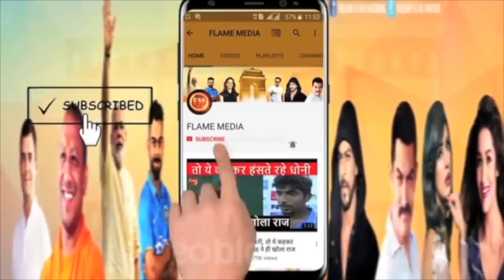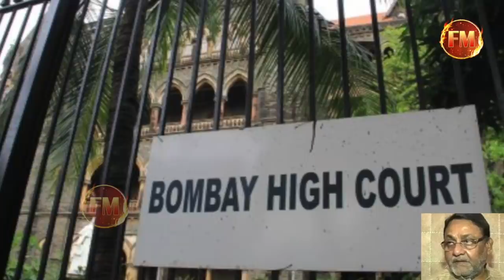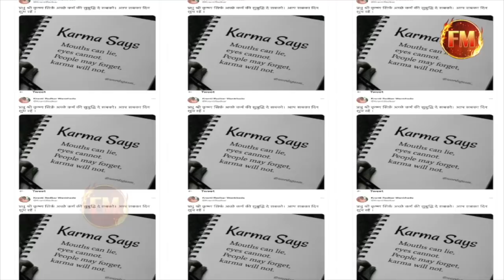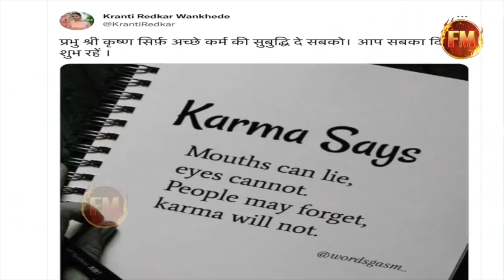मोदी की लताड़ के बाद बॉम्बे HC से भी मलिक को झटका...जेल में हो गई हालत..ED और ज्यादा मुस्तैद